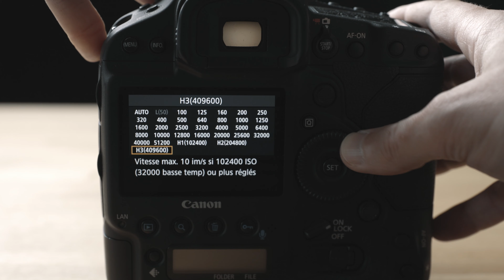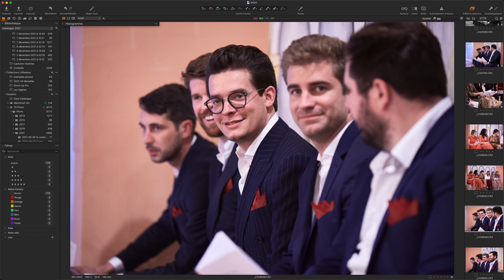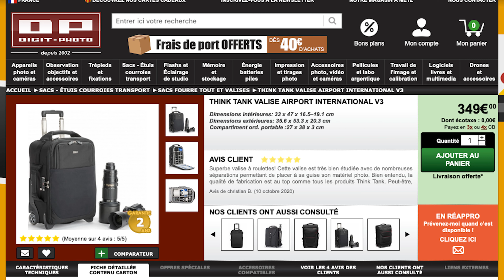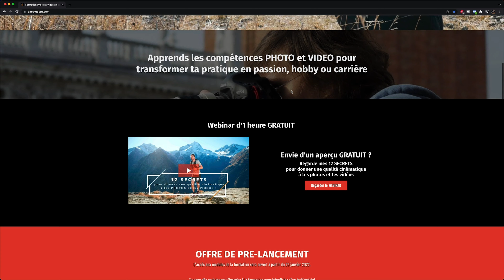Matériel photo mariage comment choisir ?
Découvrez quel matériel photo prendre avec vous lors des mariages !

Cette vidéo vous a plu, regardez le Webinar d’1 heure gratuit

Découvrez comment transformer votre pratique photo et vidéo grâce à la formation Shoot Up Pro

Pour en savoir plus sur le cours photo et Vidéo Shoot Up Pro

9YTNA4FTK3ZPVMI2